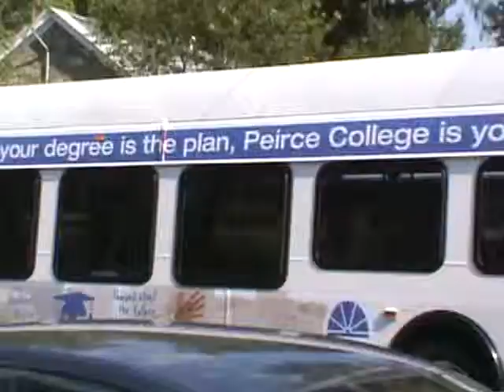Rt 101 & 102 Trolley Shuttle Buses Part 2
A few more scenes of SEPTA buses operating in shuttle service for the Route 101 and 102 trolley lines.  The trolley lines have been getting new rail, ties, and general upgrades over the course of the year resulting in shutdowns of the lines.  Trolleys are scheduled to return to service on August 30th.